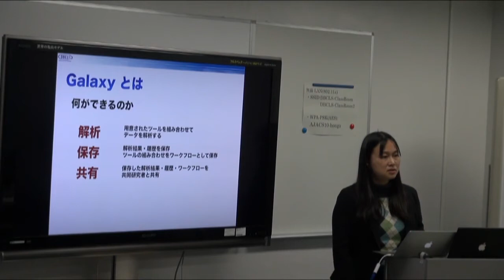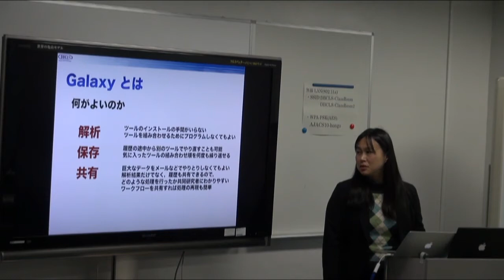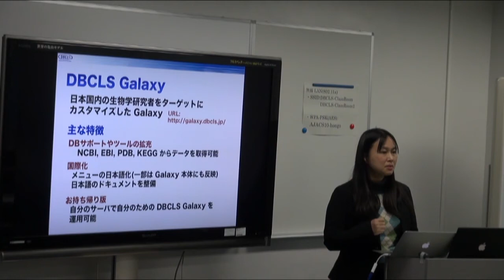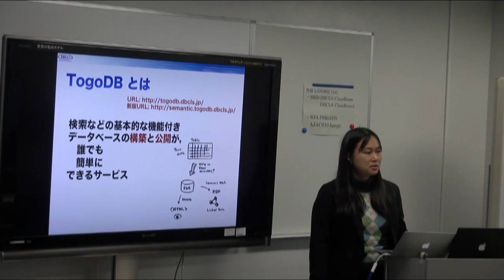DBCLS Galaxy/TogoDBの使い方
本日の統合TVは、2012年2月10日に開催された、統合データベース講演会: AJACS本郷10から、DBCLS 山口 敦子 による「DBCLS Galaxy/TogoDBの使い方」をお送りします。